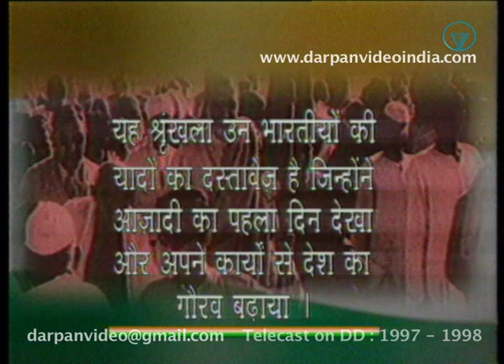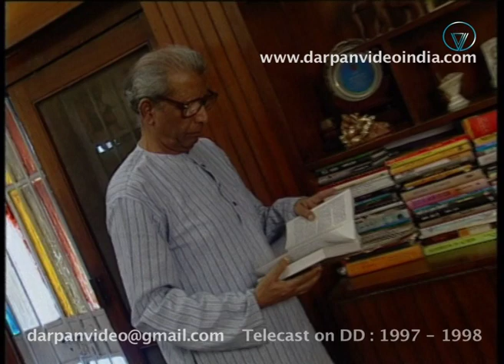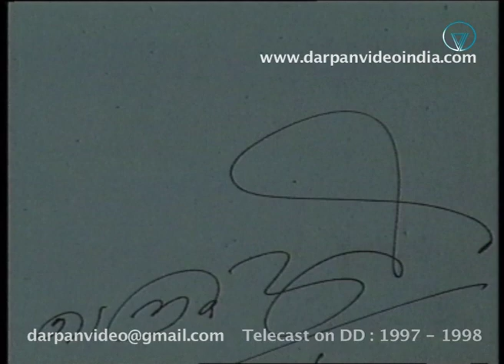First Day of Independence - 15 Aug 1947 | Hindi critic Namvar Singh | Samay Ke Sakshi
First Day of Independence - 15 Aug 1947 | Hindi critic Namvar Singh | Samay Ke Sakshi Episode -- Namvar Singh (Hindi critic)
TV series telecast on Doordarshan 'Samay Ke Sakshi' is a testimony to the day of 15th August, 1947- the very first day when the dream of India becoming Independent was realised, though after a long drawn struggle and battle of wits. 'Samay Ke Sakshi' reflects the views and feelings of these personalities on the first day of Independence. They recollect the moments and memoirs of the time when they first came to know of the nation's Independence.
About Namvar Singh
Namvar Singh was a famous critic, linguist, educator, and theorist. Singh was born on July 28, 1926, in Varanasi district and died on February 19, 2019 in Delhi at the age of 92.
After higher secondary education he enrolled at Banaras Hindu University (BHU) for higher studies, where he completed his bachelor's in 1949 and his master's with a gold medal in 1951. He received his doctorate from Banaras Hindu University. He became a professor of Hindi at Jodhpur University. At Jawaharlal Nehru University (JNU), he created a new pattern of teaching and designed the curriculum. He was the founder and first chairman of the Indian Language Centre at JNU. He retired from JNU in 1992. After his retirement, he served as Professor Emeritus at the Centre for Indian Languages at JNU.
He was awarded the Sahitya Akademi Award in 1971 and Shalaka Samman 1991.
Welcome to the official channel of Video programme Production Company Darpan Video India, Delhi. Darpanvideo is synonymous with video production.
Darpanvideo has produced several documentaries, TV programmes, serials, telefilms, and promotional videos for TV channels, institutions, and organisations over the years.
Established in 1985, DarpanVideo produced many memorable series, programmes, and documentaries on Indian tribes, India's freedom struggle, biographies, and tourist places under the guidance of writer, director, and producer Mr. Brijendra Rehi.
Over the years, Darpanvideo has produced many popular video programmes for TV covering history, literature, dance, music, folklore, biographies, memoirs, Bollywood cinema, and topics related to tribes.